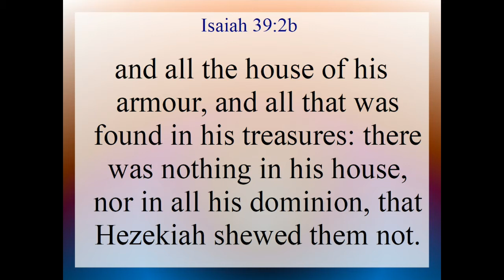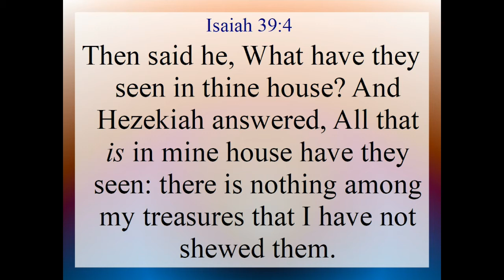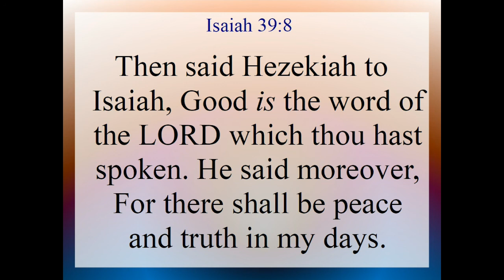Isaiah 39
Isaiah 39. Text and Audio is from the King James Version of the Holy Bible.